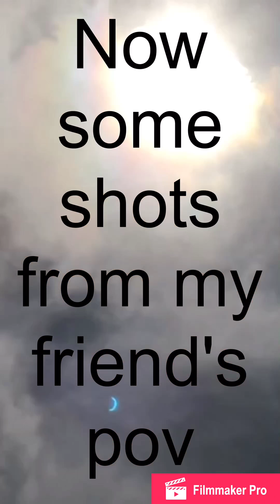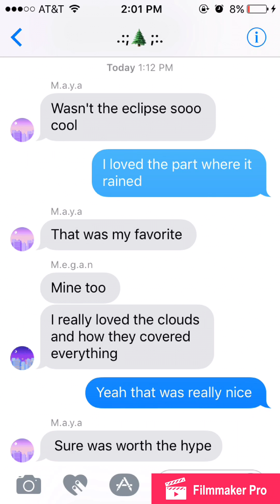Solar Eclipse - 2017